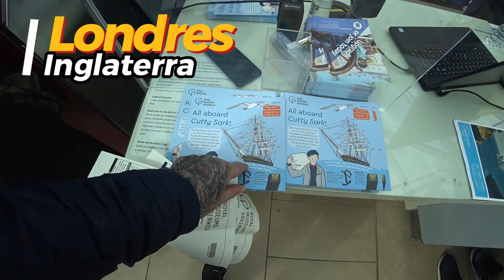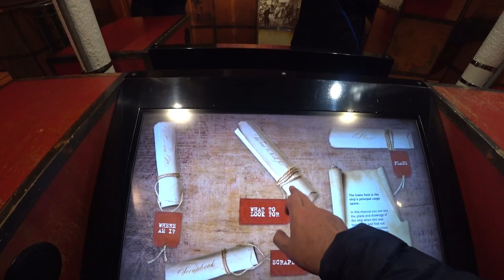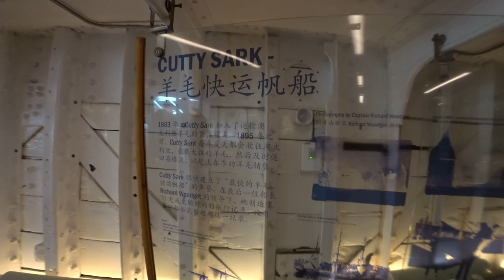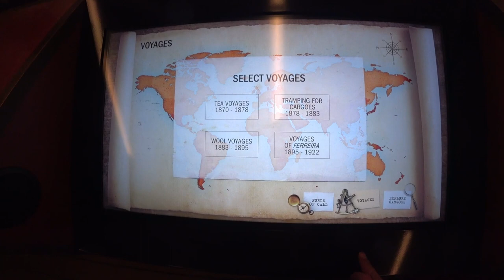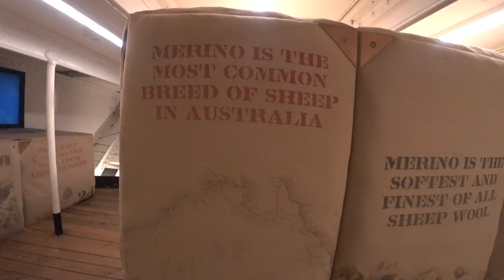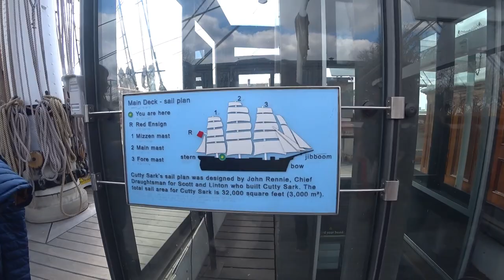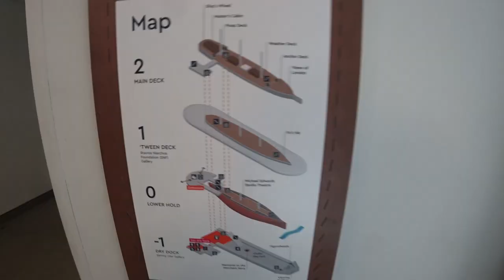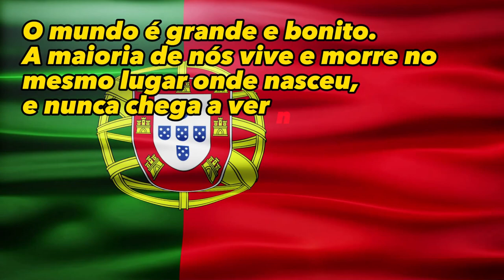🇵🇹🚢Descubra o Incrível Passado Português do "Cutty Sark"!🌍⛵ Londres | Reino Unido 🇬🇧 EP 161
📽️🌊📜 História fascinante do "Cutty Sark," que já teve um passado português entre 1895 e 1922, navegando com o nome "Ferreira" (e "Maria do Amparo"). Este navio icônico foi amplamente utilizado no transporte de carga por Moçambique e Angola. Além disso, o "Cutty Sark" é o último dos grandes clippers e detém o recorde mundial de navegação à vela entre a Austrália e a Inglaterra. Junte-se a nós nesta emocionante jornada pelo passado marítimo e conheça a incrível história que liga Portugal a esta maravilha da engenharia naval. Não perca este episódio imperdível! Assista agora!

A palavra "tea" (chá em inglês) vem de transporte de ervas aromáticas, pois os portugueses utilizavam o acrônimo T.E.A. nas caixas de chá que levavam para a Inglaterra.
╰➤ 🌍 *Para seguir nosso itinerário, confira o MAPA DOS LOCAIS VISITADOS: * 🗺️📍:
╰➤ 🍿⌛ *CAPÍTULOS DO VÍDEO* 📚 ▼
🎬 Prepare-se para uma aventura incrível no Cutty Sark! 🚢

[🎶] 00:00 ◀ Genérico
[🎫] 01:00 ◀ Bilheteira - O ponto de partida desta aventura.
[🏞️] 02:00 ◀ Exterior do Barco - Observando a grandiosidade do Cutty Sark.
[⚓] 03:00 ◀ Entrada a Bordo - É hora de embarcar neste Clipper lendário.
[🏴‍☠️] 04:00 ◀ O Barco Comerciante / Convés Inferior - Explorando o convés onde mercadorias eram transportadas.
[🌊] 05:00 ◀ Convés 1 - A primeira parada na nossa exploração.
[🐑] 06:00 ◀ O Clipper de Lã - Descobrindo o papel do Cutty Sark na indústria da lã.
[🗺️] 07:00 ◀ Mapa das Rotas - Seguindo os caminhos percorridos por este navio.
[🎮] 08:00 ◀ Conduza o Barco / Jogo - Você está no controle!
[📐] 09:00 ◀ Maquetes - Vendo réplicas detalhadas.
[🎥] 10:00 ◀ Filme da Época - Uma visão do passado.
[📦] 11:00 ◀ Réplicas e Peças do Barco - Detalhes autênticos do Cutty Sark.
[🇵🇹] 12:00 ◀ As Viagens de Ferreira (Portugal) - Um olhar sobre as conexões com Portugal.
[🇨🇳] 13:00 ◀ Cutty Sark Ferreira na China - Um navio de renome em terras distantes.
[🍽️] 14:00 ◀ Utensílios da Época - Itens usados a bordo.
[💥] 15:00 ◀ Segunda Guerra Mundial - O Cutty Sark na época da guerra.
[🇦🇺] 16:00 ◀ Fardos de Lã da Austrália - Uma carga valiosa.
[🚢] 17:00 ◀ Deck 2 Principal - Explorando o convés principal.
[🔧] 18:00 ◀ Oficinas do Deck - Onde o trabalho era feito.
[🧭] 19:00 ◀ Capitão, Área - Os aposentos do capitão.
[☀️] 20:00 ◀ Deck - Observando o mundo de cima.
[🛏️] 21:00 ◀ Aposentos Superiores - Os quartos da tripulação.
[🚢] 22:00 ◀ Saída para Doca Seca - Uma visão impressionante.
[🚽] 23:00 ◀ WC - As comodidades a bordo.
[🌊] 24:00 ◀ Debaixo do Barco - Explorando o casco do navio.
[👋] 25:00 ◀ Despedida - Hora de dizer adeus ao Cutty Sark.
[🎬] 26:00 ◀ Trailer - Um vislumbre do que está por vir.
[📽️] 27:00 ◀ O Nosso Vídeo Clip Aventureiro [🎶] - Um toque final emocionante para esta jornada inesquecível.

╰➤ 🌄  *ASSISTA A OUTRA SÉRIE DE VIAGENS* ▼